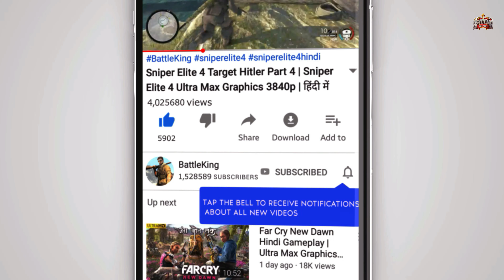The Prophecy - Far Cry New Dawn Gameplay Part 6 - HINDI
This is Part 6 of Far Cry New Dawn in Hindi, and we are going to finish the mission : The Prophecy

🌹 Welcome Bois, watch Far Cry New Dawn Mission in Hindi. BattleKing is back with Gameplay, Let's play, and walkthrough videos for you.
This Far Cry New Dawn Mission, I have played this Far Cry New Dawn Mission in Hindi and uploading for you guys to watch this PC Gameplay of Far Cry New Dawn Mission in Hindi.
Please comment and let me know your thoughts about this Far Cry New Dawn Mission Walkthrough Gameplay in Hindi.
In this video, we are going to cover our mission The Prophecy.